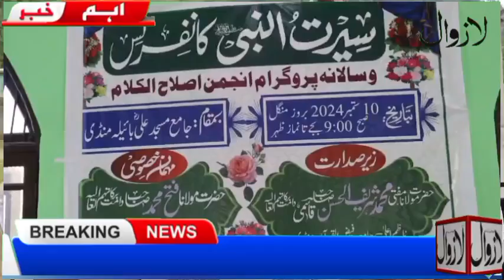2024کومرکزی جامع مسجد علی رضی اللہ عنہ منڈی میں سیرت النبی کانفرس کا ہوا اہتمام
الحمد للہ آج بروز منگل 10 ستمبر 2024کومرکزی جامع مسجد علی رضی اللہ عنہ کے زیر اہتمام یک روزہ سیرت النبی ﷺ کا انعقاد کیاگیا جس میں مکتب اشاعت القرآن کے طلبہ و طالبات نے نہایت ہی عمدہ پروگرام پیش کیا اور اس پروگرام کی صدارت تحصیل منڈی کی بزرگ شخصیت حضرت مولانا مفتی شریف الحسن قاسمی صاحب انجام دے رہے تھے اور خصوصی خطاب اس سیرت النبی ﷺ کانفرنس میں حضرت مولانا فتح محمد صاحب ناظم اعلیٰ دارالعلوم محمودیہ مینڈھر وناءب صدر تنظیم علماء اہل سنت کا ہوا اور اس سیرت النبی ﷺ کانفرنس میں حضرت مولانا منظور احمد اشاعتی ناظم اعلی مدرسہ زینت الاسلام دھڑہ سے تشریف لاءے اور ان کا بھی خطاب ہوا اور اس پروگرام میں باءیلہ اور دھڑہ سے کثیر افراد نے شرکت کی اور اس پروگرام کی نظامت امام وخطیب مسجد ہذا مفتی عبدالخالق اشاعتی فرمارہے تھے اور سیرت النبی ﷺ کے موقع پر حضرت مولانا فتح محمد صاحب نے امت مسلمہ کو یہ دعوت دی تمام حضرات کو جناب نبی کریم ﷺ کی تمام سنتوں کو زندگی کےہر شعبہ میں زندہ کرنے کی ضرورت ہے اور آخرمیں آنے والے تمام مہمانان کرام کا شکریہ ماسٹر اسحاق خیال صاحب نے ادا کیا اور طور پر حضرت مولانا فتح محمد صاحب کا اور اس کے بعد صدارت خطبہ صدر محترم نے پیش کیا اور دعاءپر یہ سیرت النبی ﷺ کانفرنس ختم ہو ءے